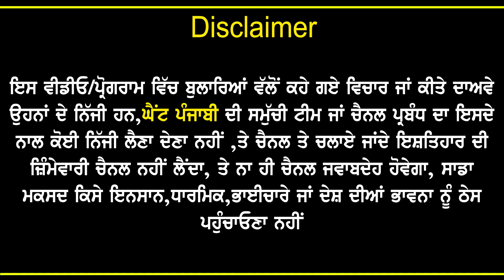ਇੱਕਲੀਆਂ ਕੁੜੀਆਂ ਨੂੰ ਨਾ ਭੇਜੋ ਬਾਹਰ|Preet Chahal Interview|Punjabi Motivational Interview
ਇਕੱਲੀਆਂ ਕੁੜੀਆਂ ਨੂੰ ਨਾ ਭੇਜੋ ਬਾਹਰ|Preet Chahal Interview|Punjabi Motivational Interview| @kaintpunjabi